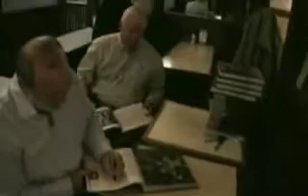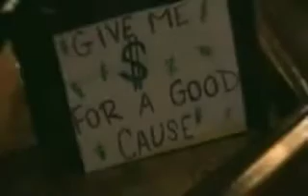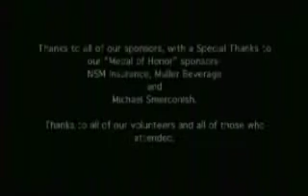MCLEF - Gathering of Heroes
MCLEF - Gathering of Heroes Event at the Irish Pubs in Philadelphia. For information on the 2014 Gathering of Heroes Event go